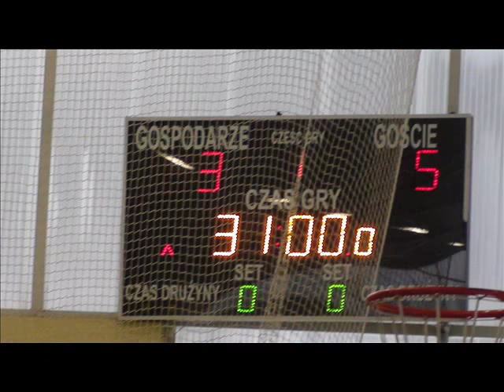IV MIĘDZYWOJWÓDZKI TURNIEJ PIŁKI SIATKOWEJ ,,ARMATY POD STOCZKIEM ZDOBYWAŁA WIARA...''